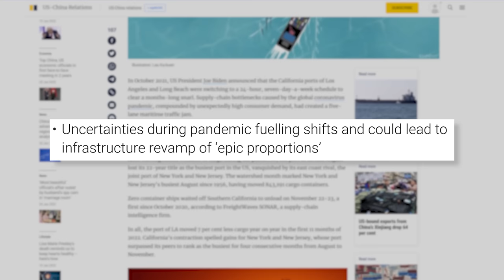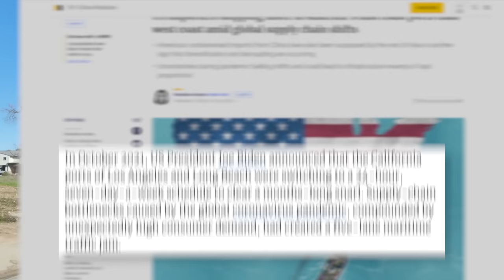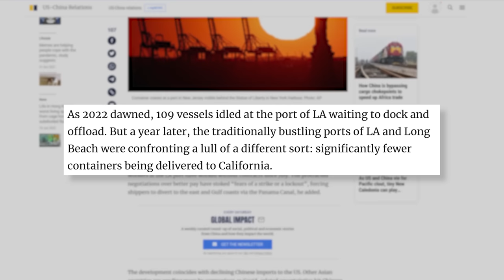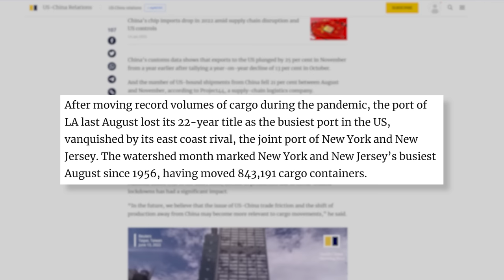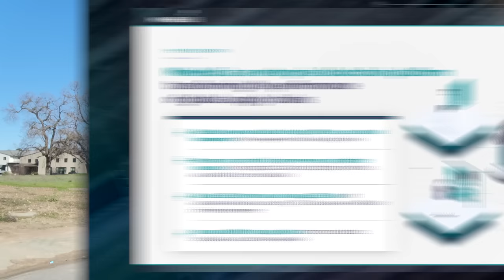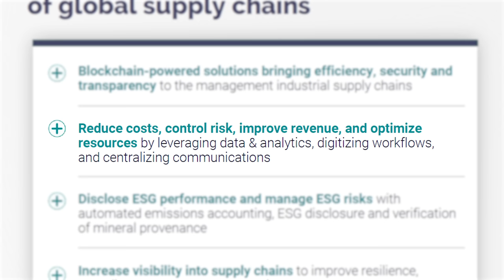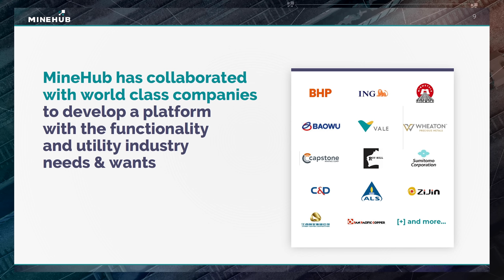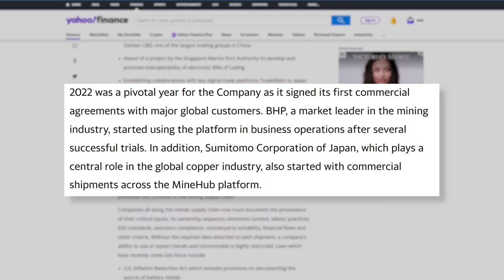The Supply Chain Has A Dark Secret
The Crypto Blockchain to bring some supply chain secrets to light.
If you would like more information about the sponsor of todays video here you go:
TSXV.MHUB
OTCQB.MHUBF

🚨 If you would like to take advantage of the next real estate crash I am offering an 80% discount while I film my Real Estate Crash Course, here is the link:

If you want to learn how to make more money on the side or how to start a business from nothing then here is a link to my course on how to start a side hustle and to get 50% off use code HALFOFF